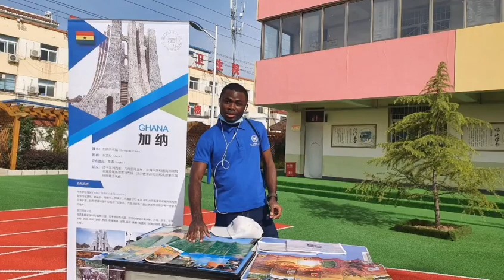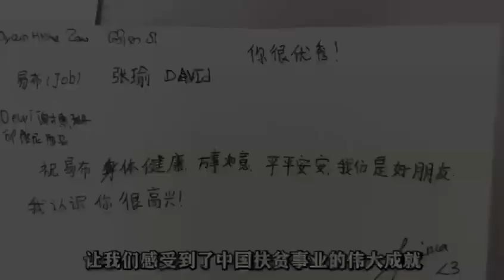世界同心 ackahdk@gmail,com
作者: 加纳 高远